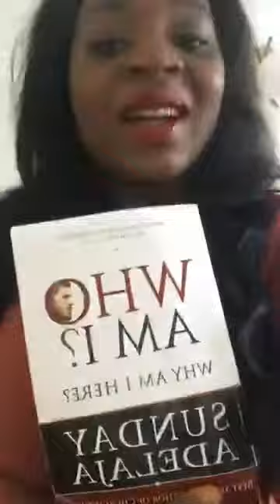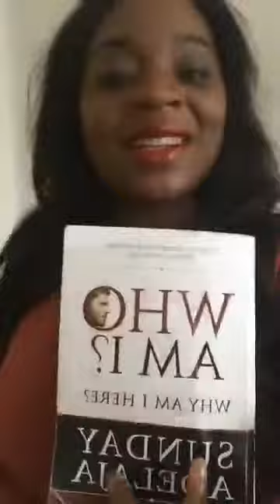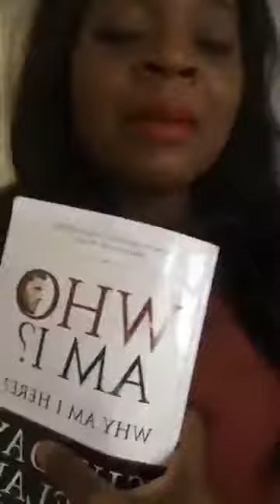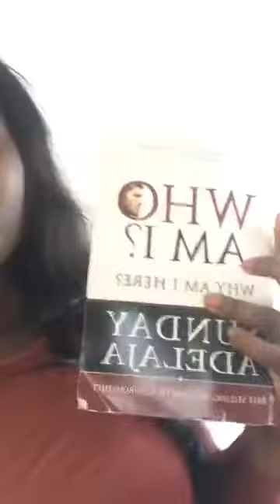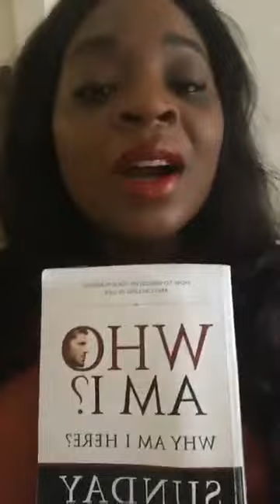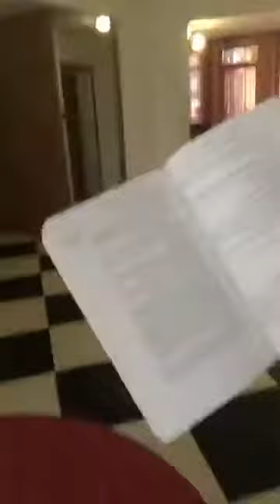Vlog #4 - A new day, a new adventure! Say hi!!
What is DSA family?  It is an unformal society that was build around live broadcasts and international ministry of Pastor Sunday online. Since April 2016 DrSunday Adelaja was broadcasting messages through Facebook twice daily on various topics starting from relationship with God, secrets of successful work and conversion of time, and ending with wide specter of topics on family. Peole who where blessed with the messages formed an online comunity where they started to call DrSunday Adelaja DSA.

And therefore the comunity became a DSA family.Learn how the daily life is at Pastor Sunday Adelaja’s house. Tune in the vlog to see life with Dr. Sunday Adelaja or come visit Dr. Sunday Adelaja officially and be our guest.